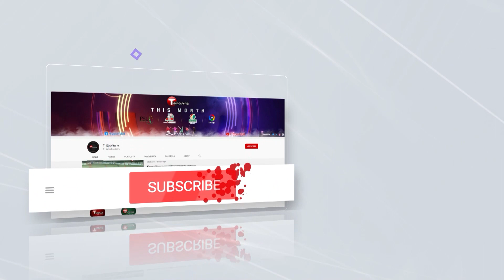ডিপিএলে শামিম পাটোয়ারির ৫১ রানের অসাধারণ ইনিংস | Shamim Hossain Patwari | DPL 2022 | T Sports